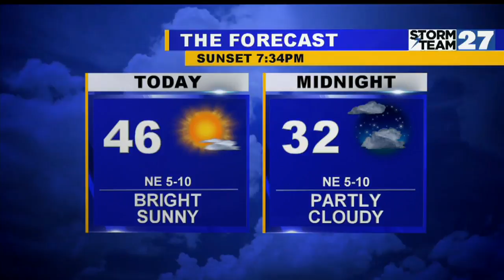Sunny and dry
Tuesday becoming mostly cloudy